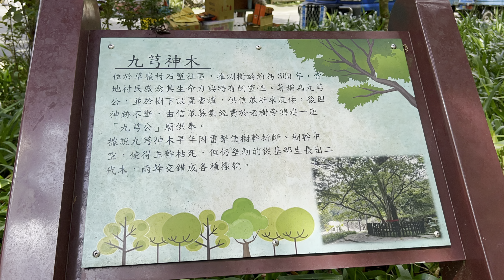九芎神木/九芎公廟/泡麵九芎公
九芎神木旁有間九芎公廟
九芎公廟旁還有提供泡茶供大家品嚐！貼給香油錢，拜個碼頭～泡麵九芎公
⭕️附近還有嘉南雲峰、石壁山、雲嶺之丘、五元二角等景點